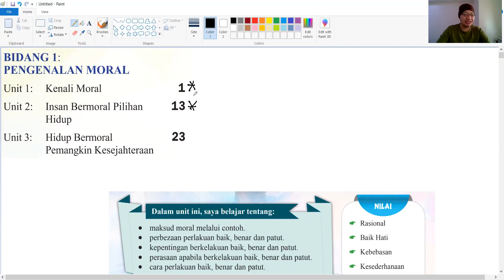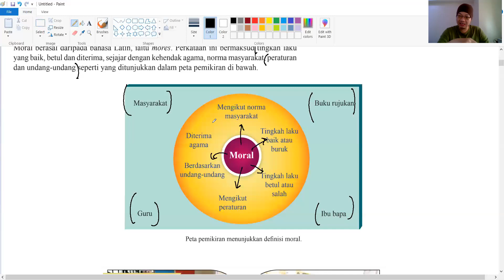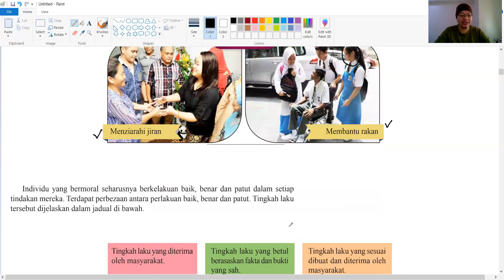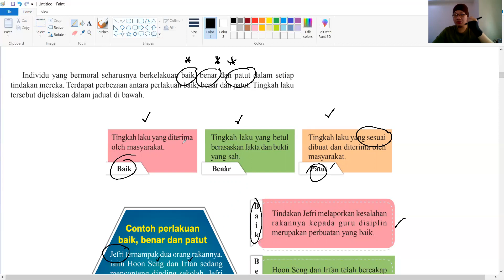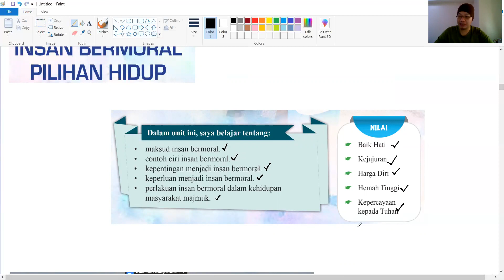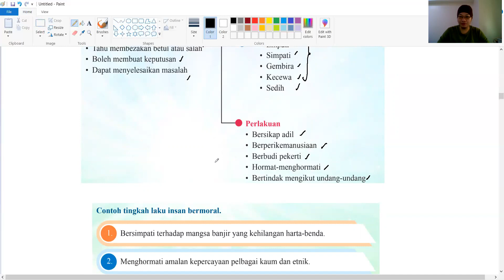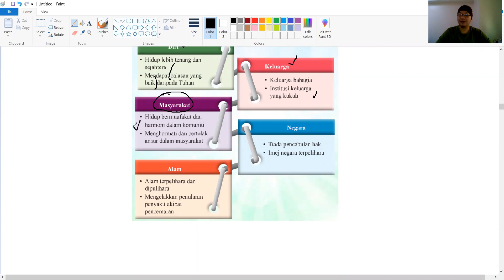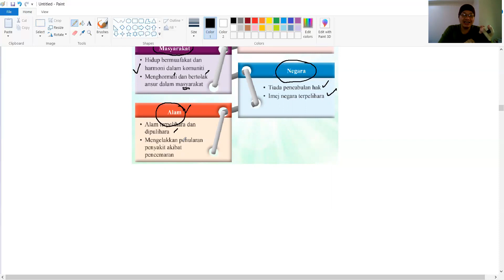Unit 1 Kenali Moral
Tingkatan 1
Pendidikan Moral

STANDARD KANDUNGAN
1.1 Konsep Moral

STANDARD PEMBELAJARAN
1.1.1 Menjelaskan maksud moral melalui contoh.
1.1.2 Membanding bezakan perlakuan baik, benar dan patut.
1.1.3 Menghuraikan kepentingan berkelakuan baik, benar dan patut